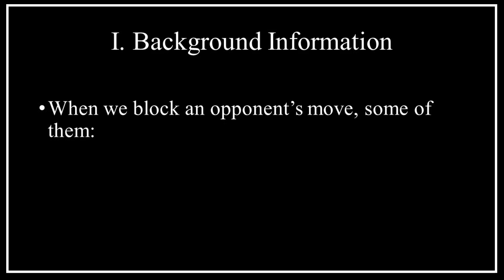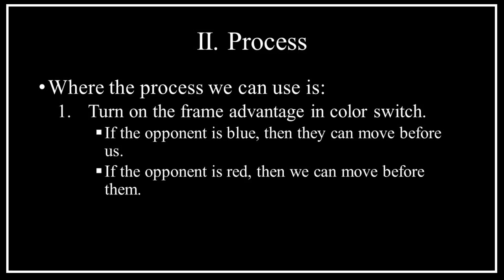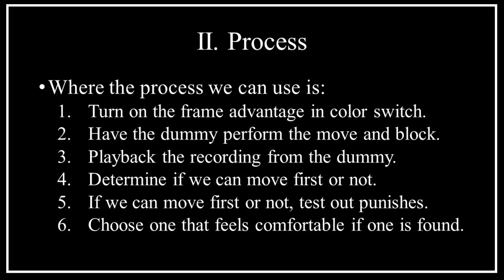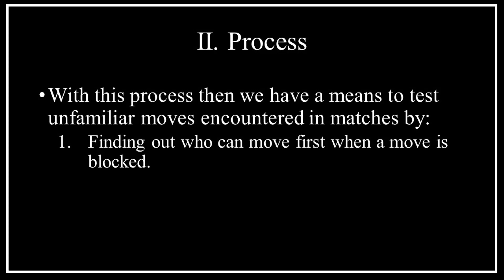SFVCE Lab Notes - How to Find Punishes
This video overviews defining punishes as well as how to use training mode to find punishes for moves in sfvce. The time stamps for the video are below.

1. Background Information: 00:00
2. Process: 00:53